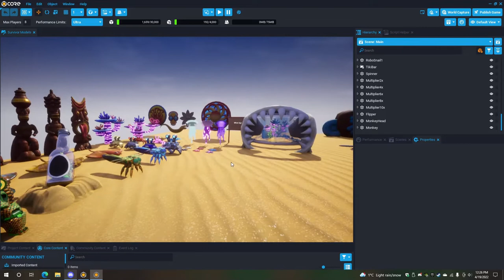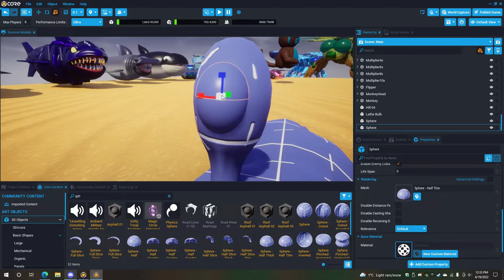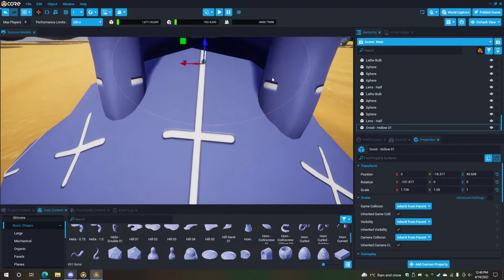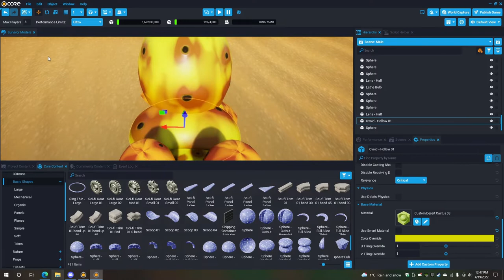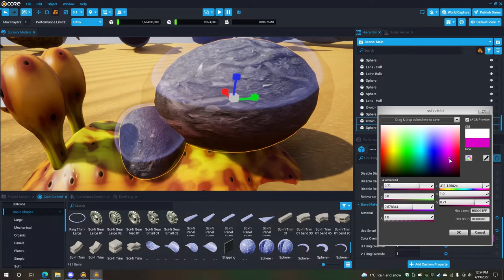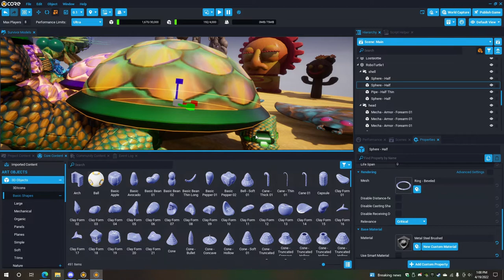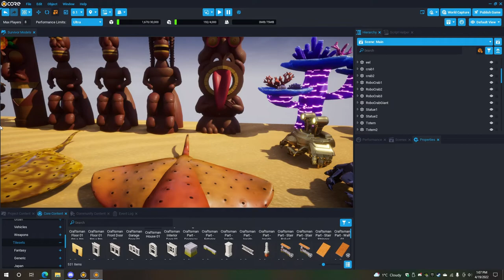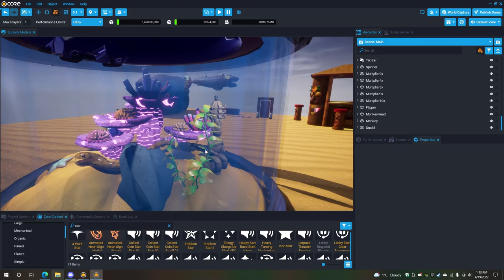Let's Build On Core Games (ep.1 Snail)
There's never been a better time to check out the Epic games store and while you're at it grab Core all for free! Core is a great platform for both creators and players alike, join along as we go on a journey of adventure and creation.